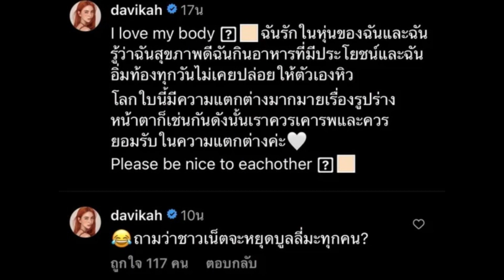"ใหม่ ดาวิกา" ประกาศลั่น! "ฉันรักในหุ่นของฉัน" ถามชาวเน็ตว่าจะหยุดบูลลี่ไหม??